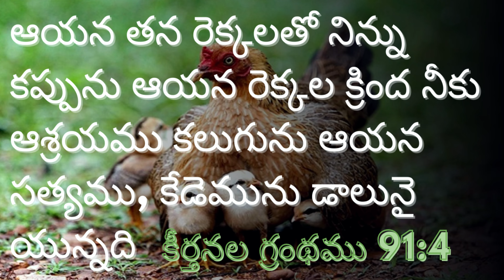ఆయన తన రెక్కలతో నిన్ను కప్పును || April 19th 2022 || అనుదిన వాగ్దానం || # 236 || Ps.VijayaSharath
10